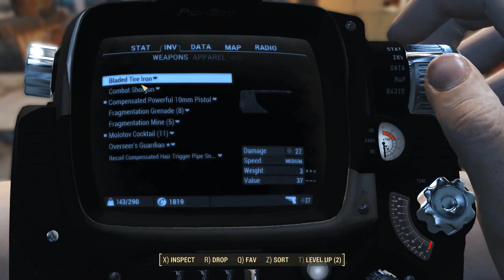Fallout4 Shana14 ワンちゃんの買い方 ドッグミートに友達できた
ワンちゃん買いました！
敵が弱そうなところではCHR服を着ててよかった(CHR9なら黄色は100%成功する)
サンクチャリのドッグミートと2匹ならんで生活開始
ラドフォード駅だったかなフェラル・グールの残党狩り中にワンちゃん商人に会った。GENEってジネじゃなくてジーンなんだっけwww
いや一拠点1匹とかだっけとか心配してしまった